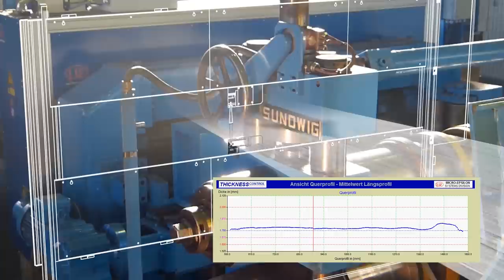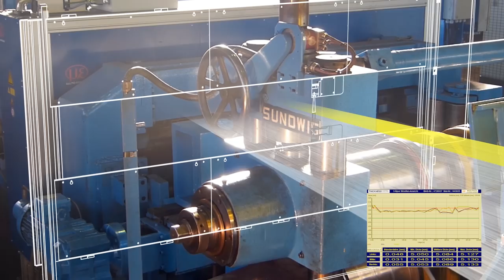Thickness measurement metal + evaluation / Dickenmessung Metall + Auswertung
thicknessCONTROL MTS 8201.LLT

Non-contact measurement of thickness, length, speed and width of coils (thickness 0.5 to 20mm)

Berührungslose Messung der Blechdicke, -breite, -länge und Geschwindigkeit bei der Verarbeitung von Coils (Dicke: 0,5 bis 20mm)